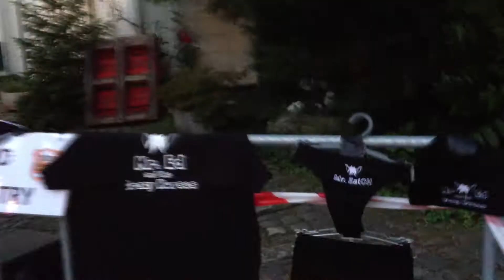Mr Ed and the Crazy horses op de Chapter Castle Rally 2012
Knallend optreden op het buitenpodium van Kasteel de Berck tijdens de Harley-Davidson Chapters Castle Rally 2012 georganiseerd door HOG Breda